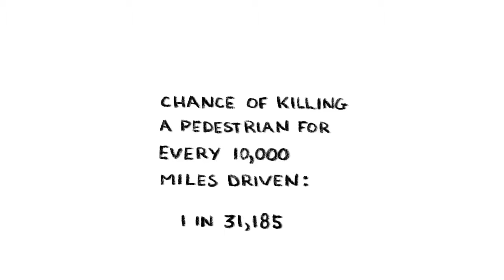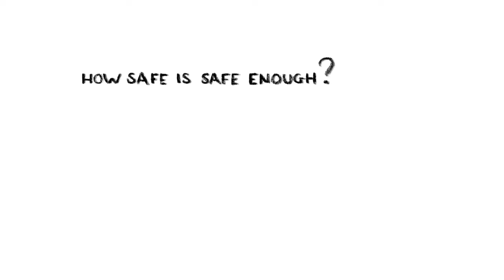Are Self Driving Cars Safe?